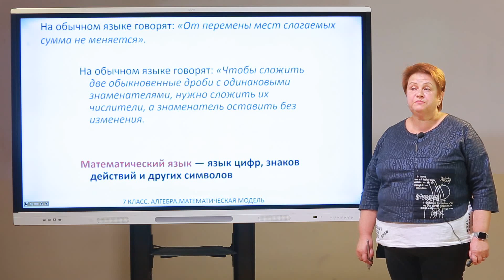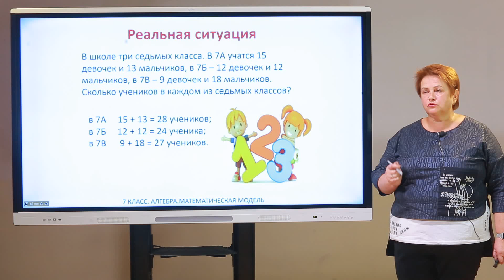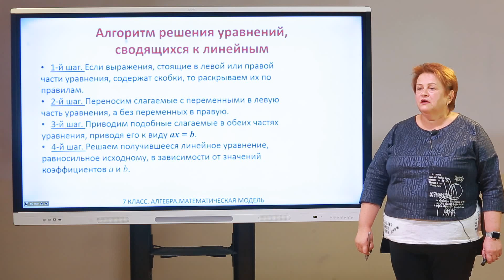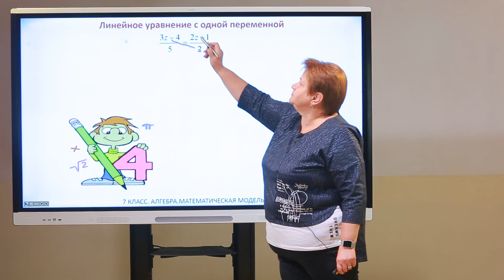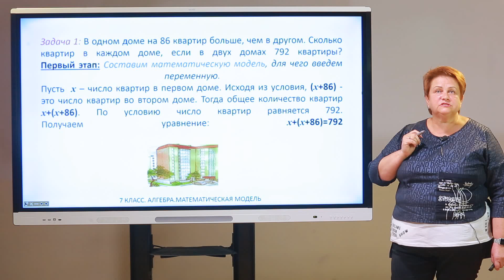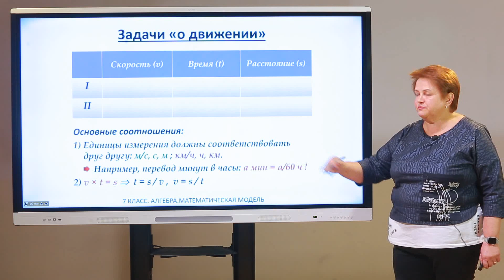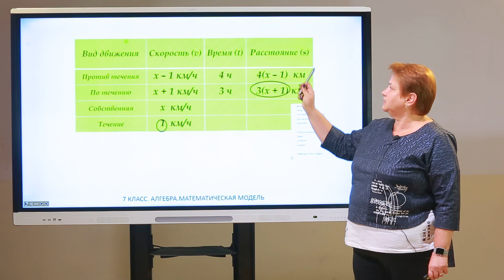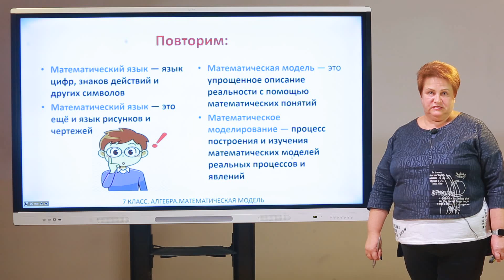7 класс. Алгебра. Математический язык. Математическая модель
Орлова Елена Алексеевна
учитель математики МБОУ СОШ №27 г.Ставрополь